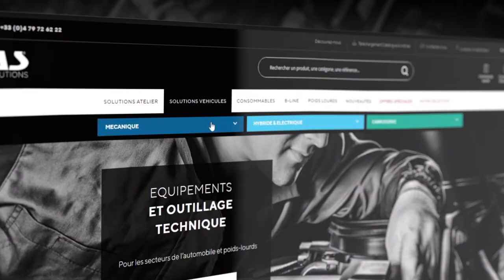On a REORGANISÉ nos FAMILLES ! On vous explique POURQUOI !